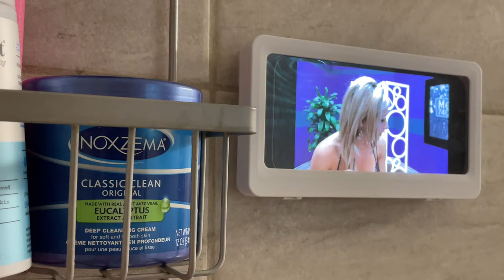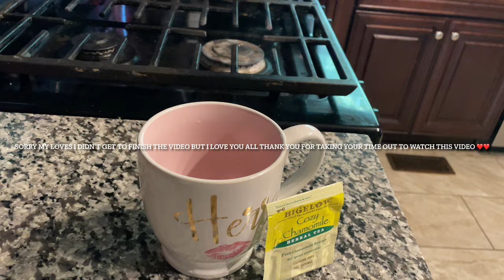Self care night routine || period edition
I love yall hope y’all enjoy